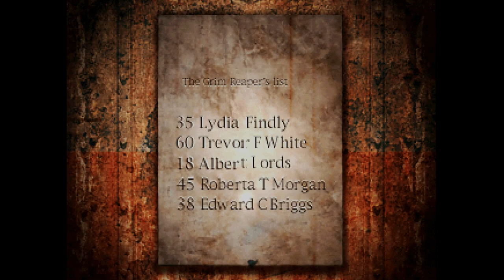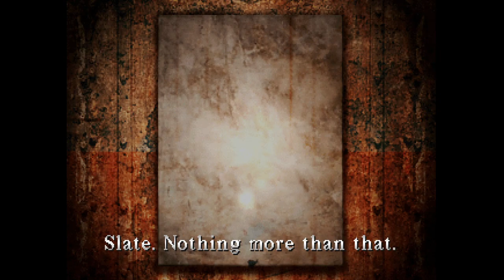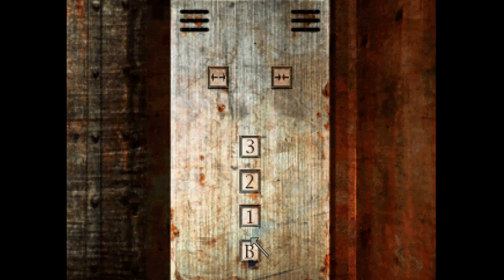Silent Hill - Part 7 - Hammer Time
Hello everyone and welcome back to another wonderful episode of everything is totally normal and nothing at all is wrong with anything in this town. In this episode we run around some more and find a new weapon to swing around. Then we get stuck being a plate puzzle. Enjoy